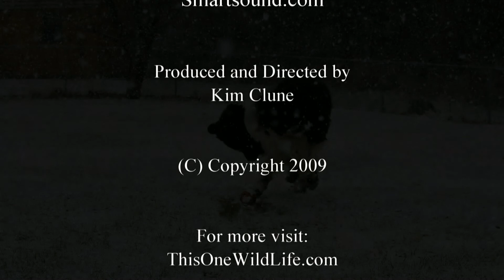Adopting Shamus, Our Newfoundland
- Celebrating the adoption of our Newfoundland dog, Shamus, on March 7th, 2009!